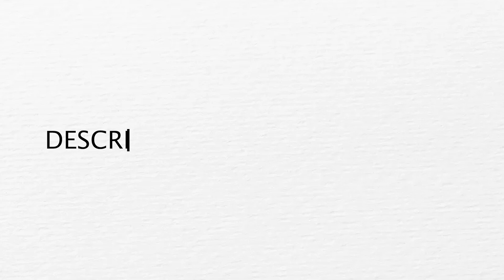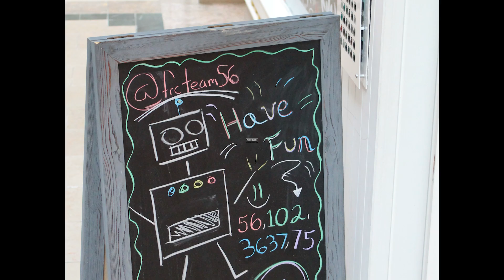FRC Team 56 2023 - Impact's Award Video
Team 56 Won the Impact Award previously known as the Chairman's Award at FMA District Mount Olive Event. The Team was proud to say the least! This is our Award Winning Impact Video. Enjoy!